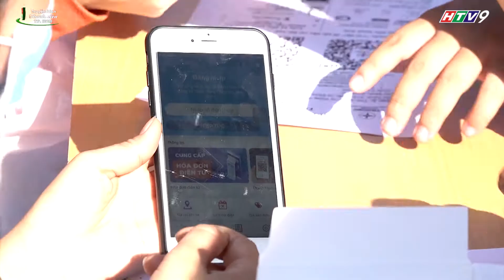TUỔI TRẺ TỔNG CÔNG TY ĐIỆN LỰC TP HỒ CHÍ MINH CHUNG TAY XÂY DỰNG THÀNH PHỐ MỚI THỦ ĐỨC